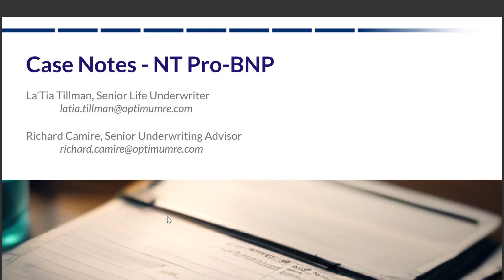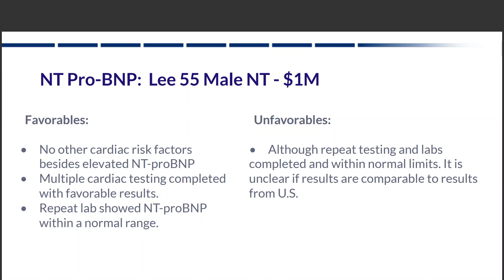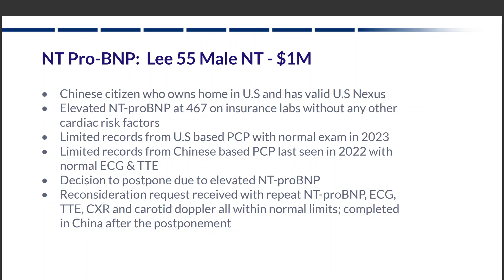Case Clinics - NT Pro-BNP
Optimum Re takes pride in our Underwriter’s expertise when reviewing cases. Below are Case Clinics where our underwriters talk through cases that could have multiple solutions.